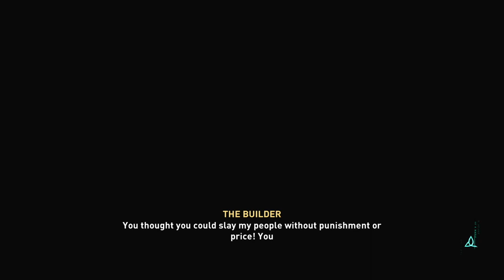Assassin's Creed Valhalla: The Big Finish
If you play the Asgard sub-game, you will get to the final. You should have Eivor up to level 90 or more.